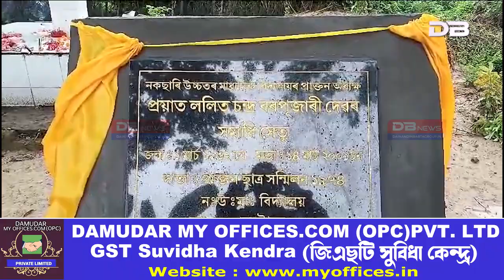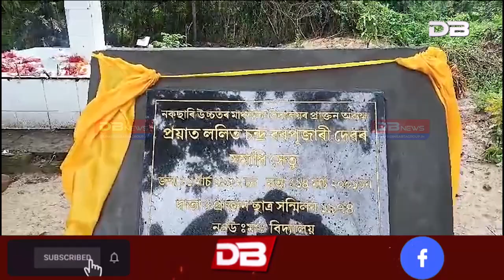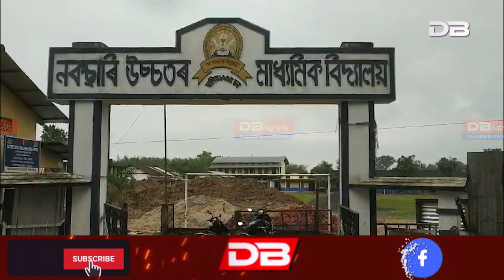নকছাৰিত প্ৰাক্তন ছাত্ৰ-ছাত্ৰীয়ে দেখুৱালে গুৰু শিষ্যৰ সম্বন্ধৰ নিদৰ্শন...